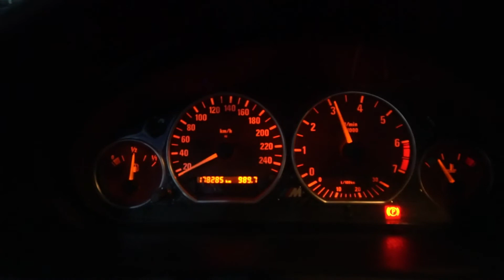Notorious Motorsports on a BMW!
• Notorious Air Intake System ( K&N Legit )

We specialize :
🔹 Customized Pipings
🔹 Customized Titanium Pipings
🔹 Customized Intake
🔹 Customized Muffler tips ( Quad Tip )
🔹 Customized Headers
🔹 Turbo Pipings
🔹 Aluminum Fabrications
🔹 Fabrication
   - Metal Works
   - Steel Works
   - Customized & Industrial Trailers
   - Car Trailers
🔹 Car Tint Services
🔹 Mechanical Services
🔹 Performance Parts